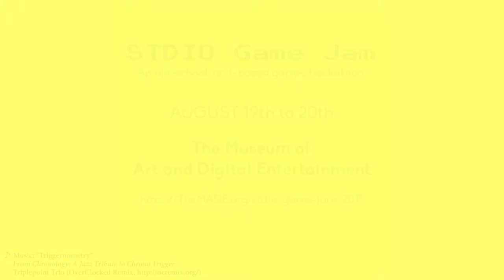MADE Event: Come Join Us at the STDIO Game Jam!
The MADE is the only all-playable video game museum in the world, located in the heart of Oakland, California. We were the first dedicated open-to-the-public video game museum in the United States. Our collection houses over 5,300 playable games. The MADE is a 501c3 nonprofit dedicated to the preservation of video game history, and to educating the public on how video games are created. Our goal is to inspire the next generation of game developers.